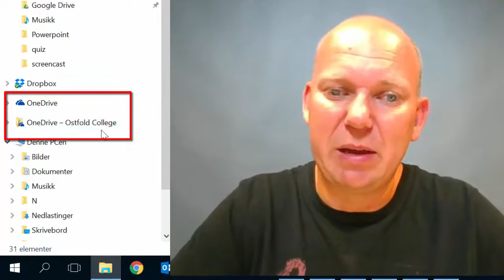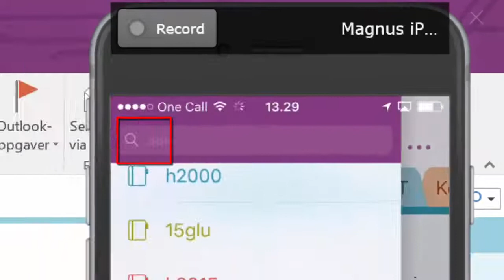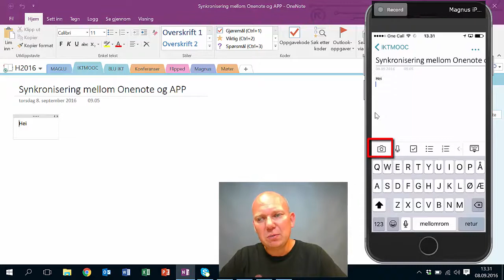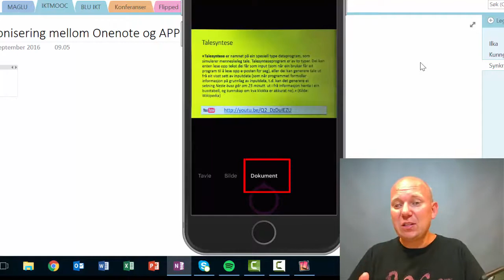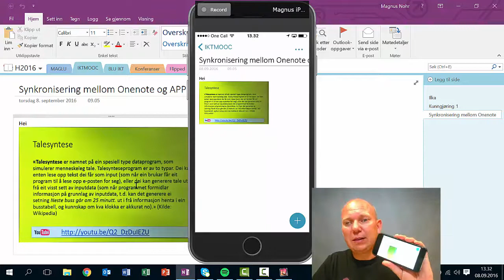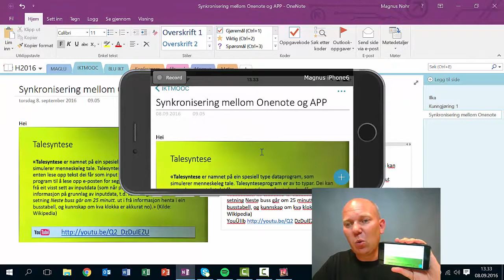Slik bruker/synker du Onenote App og skrivebordsversjon.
Her vider jeg hvordan du bruker Onenote App-en sammen med datamaskin versjonen av Onenote. Spesielt tar jeg opp problemstillinger knyttet til Innlogging på riktig Onedrive konto og synkronisering mellom de to versjonene.